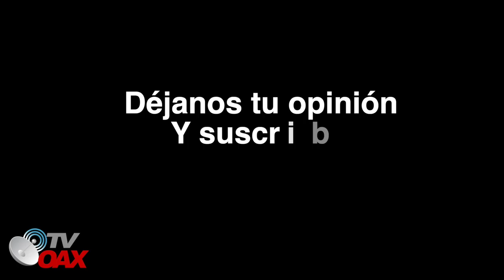AMLO Regalara boletos de la RIFA del AVION a la Gente Pobre, igual y tienen suerte GANAN!20 Millones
En su gira por el estado de Guerrero, el presidente de Mexico, regalara boletos de la rifa del avion a cada habitante de municipios pobres de Mexico para ayudarlos igual y tienen suerte ganaran 20 millones de Pesos. Son 100 Premios de 20 millones de Pesos.Interesante Verdad!!!